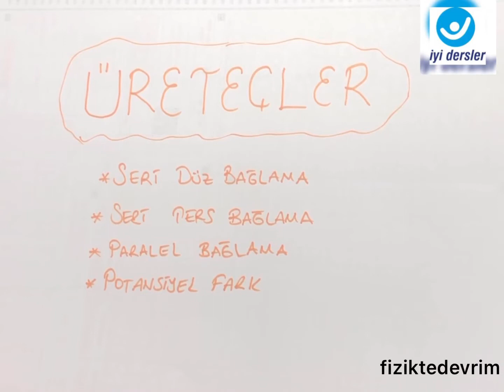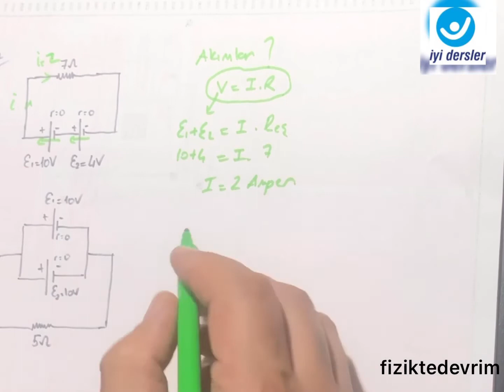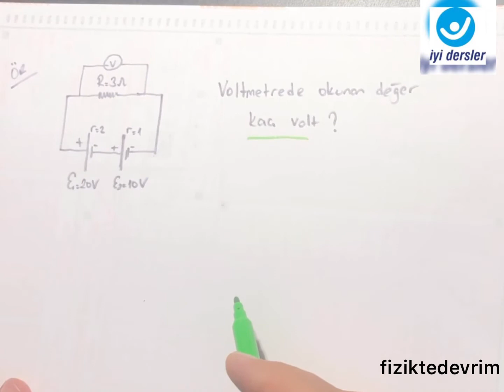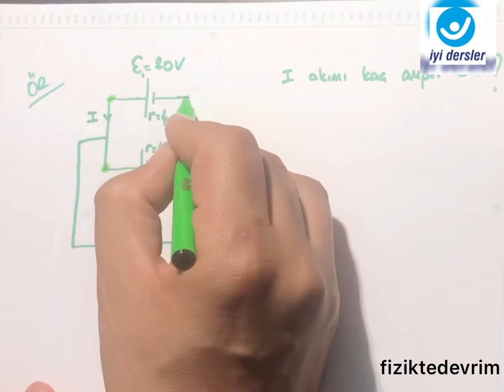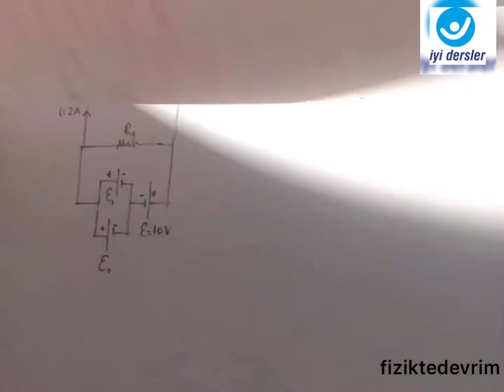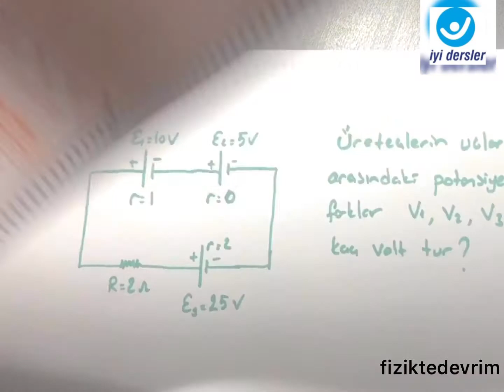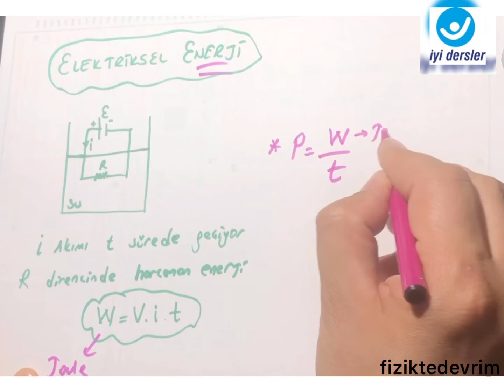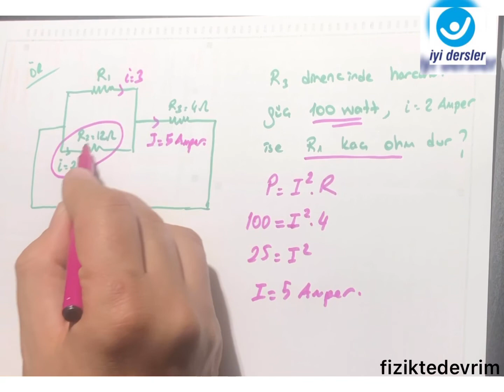FİZİK ELEKTRİK AKIMI-2 (Üreteçler-Güç-Enerji)